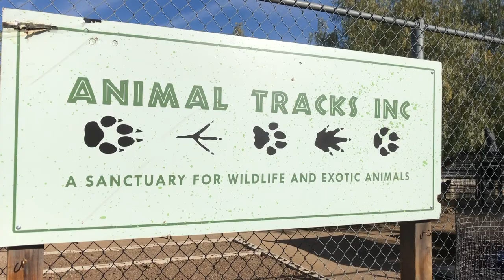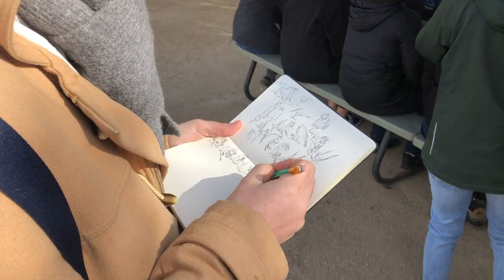Sketching animals CLOSE! Emus, monkeys, kangaroos & more.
Jesse Aclin and I were lucky to be invited to the Animal Tracks sanctuary in Agua Dulce, north of Los Angeles to draw their animals. They have an amazing family of creatures up there: kangaroos, emus, hybrid wolves, monkeys, a serval cat, a fennec fox... Most are rescued from people who bought them as pets then couldn't handle them.

My latest printed book 'AM3RICA; is available to buy